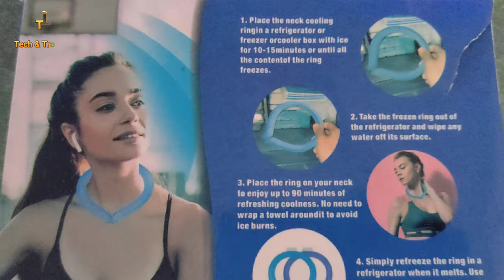TOP 5 GADGETS UNDER 500 RS YOU SHOULD BUY ON AMAZON 🔥🔥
"Looking for affordable tech gadgets that won't break the bank? Look no further! In this video, we'll showcase the top 5 gadgets under 500 rupees that are must-haves for any tech enthusiast. From portable speakers to portable fan, keychain light, neck fan, neck cooling ring, portable usb fan, mini portable ac cooler, cooling face mask, arc lighter(no flame) and accessories, these gadgets will take your daily routine to the next level.

PLEASE GIVE YOU PRODUCT RELATED SUGGESTIONS HERE-

In this video I'll show you top 5 tech products, top 5 tech products on amazon,top best tech items on amazon, best gadgets on amazon,under 500 products on amazon , All Products are very interesting and useful, you also can gift them .

TOP 5 BEST TECH GADGETS UNDER 500 ON AMAZON "Useful Gadgets Under 500" EP#1

BUY LINKS -

Neck Fan
Neck Cooling Ring
Mini usb cooler
Cooling Face Mask
Mini Portable Usb Fan

Or Dosto Aage Aane Wale Videos K Liye Suggestions Comment Kardo Please !

gadgets under,
best gadgets,
best gadgets on amazon,
gadgets,
tech gadgets,
top 5 gadgets,
top 5 gadgets under 500,
usb gadgets,
useful gadgets under 500,
500 under bluetooth headphones,
camping gadgets,
earbuds under 500,
gadgets on amazon under 500,
gadgets to buy,
gajets,
hoppup airdoze d50,
smart gadgets under 500,
smart watch under 500,
top tech,
under 500 best watch,
under 500 gadgets,
useful tech gadgets,